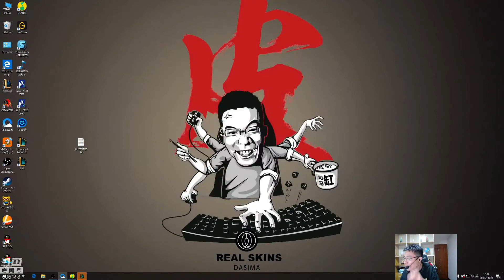【大司马】云顶：三星安妮+千珏，依然被版本之子吊打！老马：这英雄太毒瘤了！